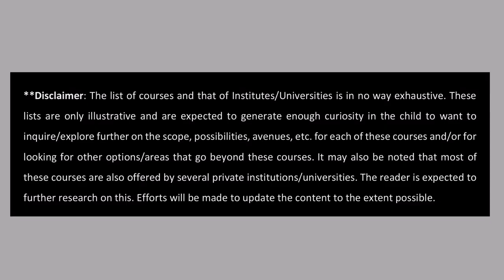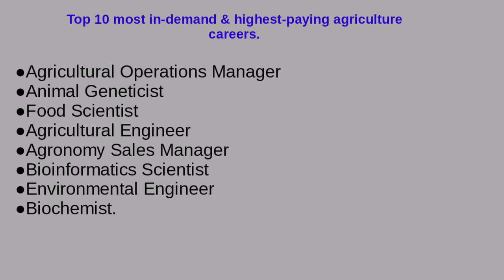What is Agriculture Science? Eligibility, Courses & Job opportunities || A2R CBSE Education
Agricultural science is a broad multidisciplinary field of biology that encompasses the parts of exact, natural, economic and social sciences that are used in the practice and understanding of agriculture. (Veterinary science, but not animal science, is often excluded from the definition.)

This video tells about what is Agriculture Science? Eligibility-Courses & Job opportunities. Thiis information helps the students to find career in agriculture after 12th,,bsc agriculture career.

Watch the entire video to know about career options after 12th science,bsc agriculture colleges,career in agriculture engineering,career in agriculture full information.

Afeter watching this video students will know about career in agriculture science,career in agriculture in india,agriculture jobs in india,agriculture career in india,agriculture careers,12th ke bad kya kare,career options after 12th science pcm,study meteorology.

Agricultural sciences include research and development on:

Plant Pathology
Horticulture
Soil Science
Entomology
Production techniques (e.g., irrigation management, recommended nitrogen inputs)
Improving agricultural productivity in terms of quantity and quality (e.g., selection of drought-resistant crops and animals, development of new pesticides, yield-sensing technologies, simulation models of crop growth, in-vitro cell culture techniques)
Minimizing the effects of pests (weeds, insects, pathogens, nematodes) on crop or animal production systems.
Transformation of primary products into end-consumer products (e.g., production, preservation, and packaging of dairy products)
Prevention and correction of adverse environmental effects (e.g., soil degradation, waste management, bioremediation)
Theoretical production ecology, relating to crop production modeling
Traditional agricultural systems, sometimes termed subsistence agriculture, which feed most of the poorest people in the world. These systems are of interest as they sometimes retain a level of integration with natural ecological systems greater than that of industrial agriculture, which may be more sustainable than some modern agricultural systems.
Food production and demand on a global basis, with special attention paid to the major producers, such as China, India, Brazil, the US and the EU.
Various sciences relating to agricultural resources and the environment (e.g. soil science, agroclimatology); biology of agricultural crops and animals (e.g. crop science, animal science and their included sciences, e.g. ruminant nutrition, farm animal welfare); such fields as agricultural economics and rural sociology; various disciplines encompassed in agricultural engineering.

Norman Borlaug, father of the Green Revolution.
Robert Bakewell
Norman Borlaug
Luther Burbank
George Washington Carver
Carl Henry Clerk
George C. Clerk
René Dumont
Sir Albert Howard
Kailas Nath Kaul
Justus von Liebig
Jay Lush
Gregor Mendel
Louis Pasteur
M. S. Swaminathan
Jethro Tull
Artturi Ilmari Virtanen
Eli Whitney
Sewall Wright
Wilbur Olin Atwater

Fields or related disciplines:
Agricultural biotechnology
Agricultural chemistry
Agricultural diversification
Agricultural education
Agricultural economics
Agricultural engineering
Agricultural geography
Agricultural philosophy
Agricultural marketing
Agricultural soil science
Agroecology
Agrophysics
Animal science
Animal breeding
Animal husbandry
Animal nutrition
Farm management
Agronomy
Botany
Theoretical production ecology
Horticulture
Plant breeding
Plant fertilization
Aquaculture
Biological engineering
Genetic engineering
Nematology
Microbiology
Plant pathology
Range management
Environmental science
Entomology
Food science
Human nutrition
Irrigation and water management
Soil science
Agrology
Waste management
Weed science

A2R CBSE Education.